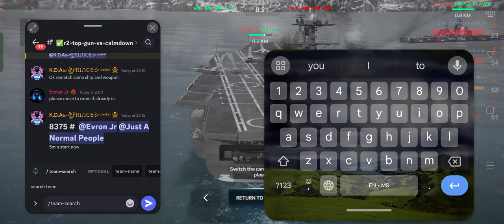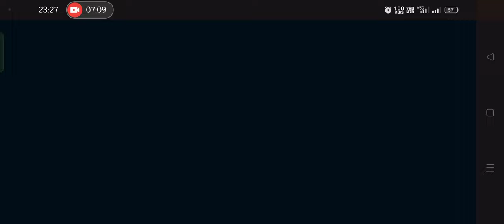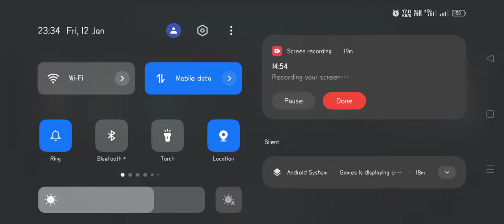CWT- TOP GUN vs CALMDOWN